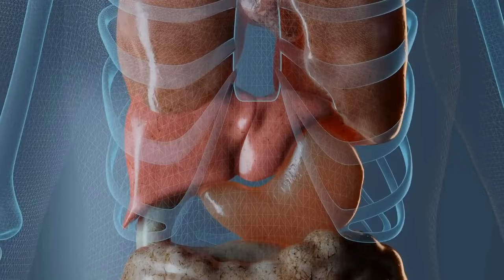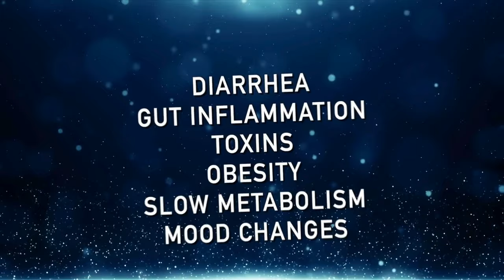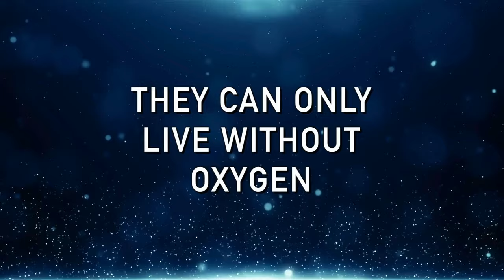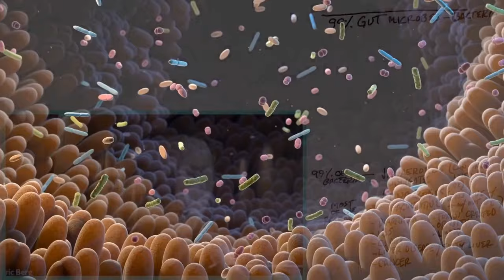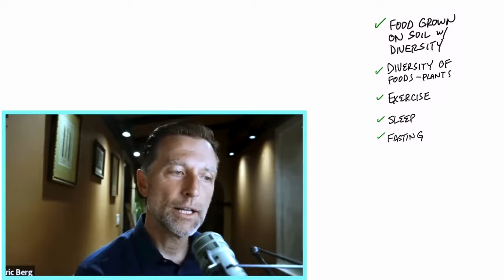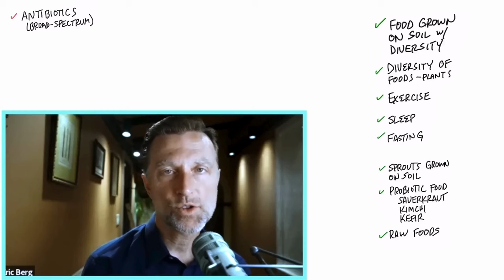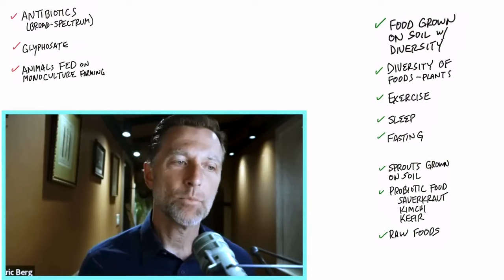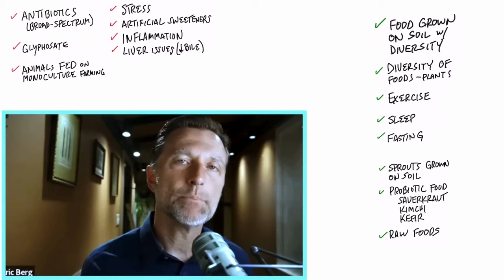पेट के बैक्टीरिया को बढ़ाने का राज़ - Dr. Eric Berg Hindi Sub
इससे आप अपनी सेहत में सुधार कर सकते हैं और मैंने इस विषय पर पहले बात नहीं की है।

0:00 परिचय: अपनी सेहत को बढ़ाने का सबसे अच्छा तरीका
0:22 माइक्रोब्स की डाईवर्सिटी
1:55 स्वस्थ माइक्रोबायोम के फ़ायदे
2:13 माइक्रोबायोम की जानकारी
4:55 पेट के माइक्रोबायोम की विविधता कैसे बढ़ाएं
9:20 पेट के बैक्टीरिया को कम करने वाली चीज़ें
12:40 पाचन की अधिक जानकारी पाएँ!

आज हम आपकी सेहत में सुधार करने वाली सबसे अच्छी चीज़ की बात करने वाले हैं। हम आपकी आँतों में माइक्रोब्स की विभिन्न प्रजातियों में बढ़ोतरी करने पर बात करेंगे।
आदर्श रूप से, आपकी आँतों में विभिन्न तरह के माइक्रोब्स या बैक्टीरिया मौजूद होने चाहिए। विभिन्न प्रजातियों के बिना, आपकी आँतों में हानिकारक बैक्टीरिया को पनपने की जगह मिल जाती है।
आँतों में विभिन्न माइक्रोब्स की कमी के कारण निम्नलिखित लक्षण पैदा हो सकते हैं:
 • दस्त
 • आँतों में सूजन
 • टॉक्सिंस
 • मोटापा
 • सुस्त मेटाबोलिज्म
 • मूड में बदलाव

माइक्रोब्स की विभिन्न प्रजातियों की कमी को डिस्बायोसिस कहते हैं, और इसके कारण आपको कई तरह की स्वास्थ्य संबंधित समस्याओं का सामना करना पड़ सकता है।
माइक्रोब्स की विभिन्न प्रजातियों के संभावित फ़ायदे:
 • ये विटामिन्स बनाने में आपकी मदद करते हैं
 • प्रतिरक्षा प्रणाली प्रदान करते हैं
 • शरीर की सूजन को कम रखने में मदद करते हैं
 • बड़ी आंत की कोशिकाओं को भोजन देते हैं
 • ये एमिनो एसिड्स, न्यूरोट्रांसमिटर्स और अन्य प्रोटीन्स बनाने में मदद करते हैं
 • ये आपकी उर्जा को बनाए रखने में मदद करते हैं

अपनी आँतों में माइक्रोब्स की विविधता को बढ़ाने और अपनी सेहत को बढ़ाने के लिए आप क्या कर सकते हैं:
1. उस मिट्टी में उगाई गयी चीज़ें ही खाएँ, जिसमें माइक्रोब्स की विभिन्न प्रजातियाँ मौजूद हों
2. अपनी डाइट में विभिन्न तरह की हरी सब्जियों की मात्रा बढ़ाएं
3. कसरत करें
4. अच्छी और पर्याप्त नींद लें
5. इंटरमिटेंट फास्टिंग करें
6. फिनॉल्स का सेवन करें
7. मिट्टी में उगने वाले स्प्राउट्स या माइक्रोग्रीन्स खाएँ
8. प्रोबायोटिक फूड्स खाएँ
9. कच्ची सब्जियाँ खाएँ

आँतों के माइक्रोब्स में कमी करने वाली चीज़ें:
1. ब्रॉड स्पेक्ट्रम एंटीबायोटिक
2. ग्लाईफ़ोसेट
3. एक से तीन फूड्स ही खाने वाले जानवर
4. मानसिक तनाव
5. आर्टिफीसियल स्वीटनर
6. सूजन
7. लिवर की समस्याएँ
8. स्टेरलाईज़ फूड्स
9. रेडियेटिड फूड्स
10. बहुत ज्यादा प्रोसेस्ड फूड्स
11. डाइट में विभिन्न प्रकार के फूड्स की कमी

यदि आप गर्भवती हैं, तो ध्यान रखें कि किसी शिशु के माइक्रोब्स की प्रजातियों में सुधार करने के लिए नॉर्मल डिलीवरी और स्तनपान बेहद ज़रूरी है।

विडियो देखने के लिए आपका धन्यवाद! मुझे आशा है कि इस विडियो के ज़रिये आपको अपनी सेहत में सुधार करने की अच्छी जानकारी प्राप्त हुई होगी। अगले विडियो में मिलते हैं।